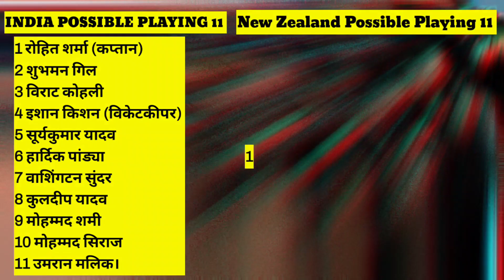IND vs NZ Dream11 Prediction, Fantasy Cricket Tips Playing XI, Pitch Report & Injury Updates 1st ODI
Ind vs Nz Playing 11 today | India 1st odi playing 11 against New Zealand |Dream